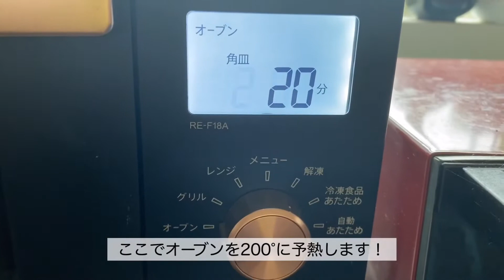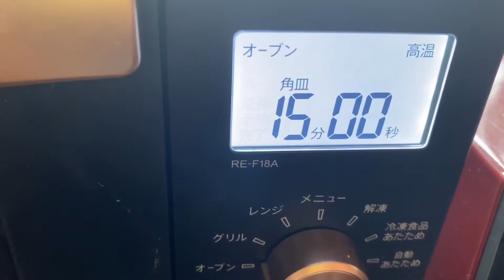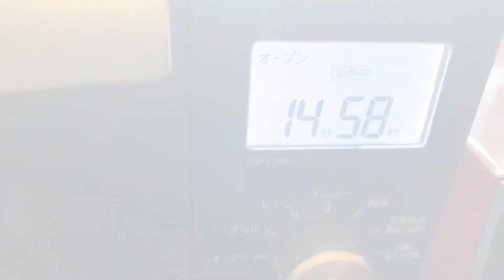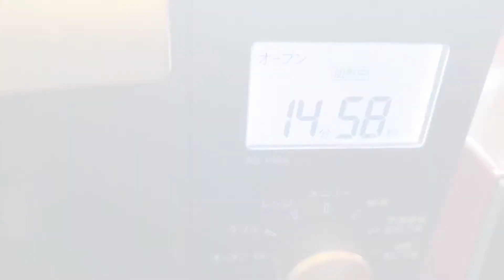【cooking vlog＃23】誰でも簡単に作れちゃう！~ strawberry danish ~八百屋さんでアルバイトをしている女子大生の料理動画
こんにちは！えのきチャンネルをご視聴いただきありがとうございます。

地元の八百屋さんでアルバイトをしている大学生です。
アルバイト先の八百屋さんで購入した新鮮なお野菜や果物を使用した料理動画を主にゆる〜くアップしていきたいと思います！

今回は簡単に作れるカスタードと今が旬のイチゴ、パイシートを使ったお菓子作りを紹介します！
カスタード作るのが大変なのでカスタードの粉は近くのスーパーで購入しました。
美味しいいちご八百屋さんに売っていますよ(^^)